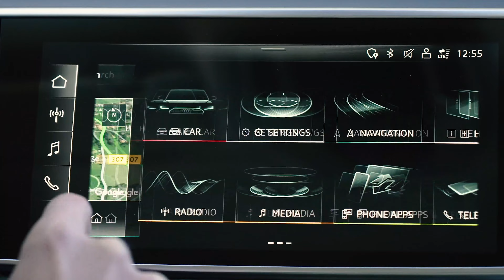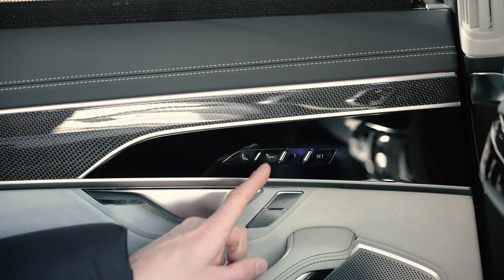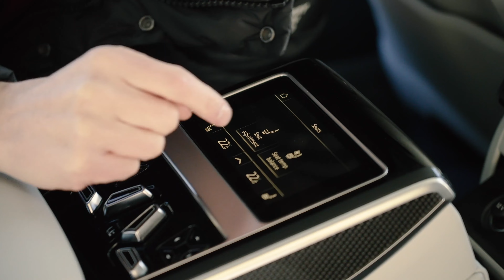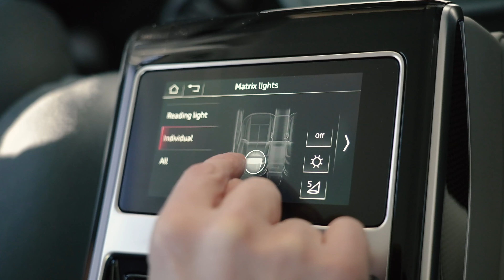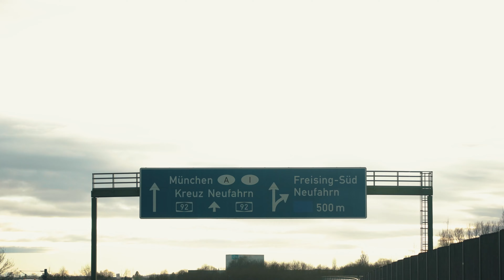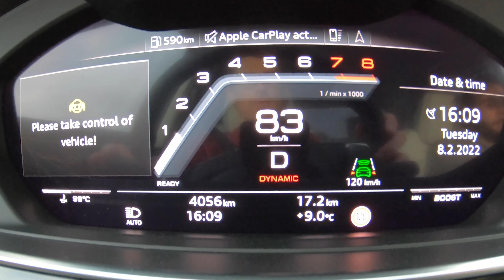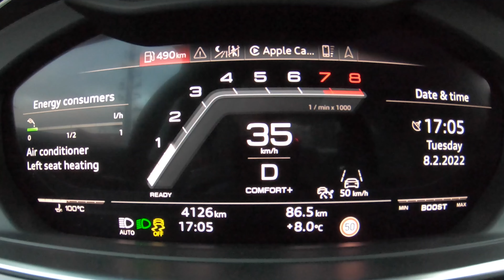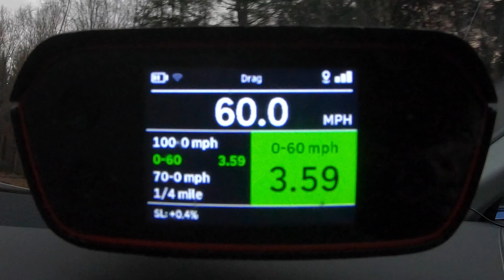Recenzja nowego Audi S8 na niemieckiej autostradzie!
Oto nowo zaktualizowane Audi S8, a Mat jest na misji, aby sprawdzić, czy ma to, czego potrzeba, aby konkurować z BMW serii 7 i Mercedes S-Class!

Na początek zacznijmy od tego, co znajdziemy pod maską! Gama A8 zaczyna się od 3-litrowego V6, ale to S8 oferuje o wiele więcej. Znajdziesz tu 4-litrowe twin-turbo V8, które może dostarczyć 571 KM mocy i niesamowity moment obrotowy 800 Nm!

Nawet jeśli jest dość ciężki, ten luksusowy behemot może podobno osiągnąć 60mph w zaledwie 3,8 sekundy! Ale z drugiej strony, to minimum, którego można się spodziewać po samochodzie, którego cena wywoławcza wynosi ponad 100,000 funtów...

I oczywiście, jeśli chodzi o wnętrze, wiesz, że będziesz traktowany z wysokiej jakości materiałów w całym. Oczywiście, nie zmieniło się zbyt wiele w porównaniu z poprzednią wersją, ale to nic złego! Od deski rozdzielczej po mechanizm zamykania środkowego fotela z tyłu (zaufaj nam w tej kwestii) - to jedno z najbardziej luksusowych wnętrz w okolicy.

Pytanie tylko, czy nadszedł już czas, aby ludzie wybrali S8 zamiast Klasy S i Serii 7? Będziesz musiał trzymać się Mat, aby dowiedzieć się!

Rozdziały
00:00 Intro
00:42 Wygląd zewnętrzny
02:33 Cena
02:40 Wnętrze
04:11 Tylne siedzenia
05:42 Bagażnik
06:17 5 irytujących rzeczy
08:10 5 fajnych rzeczy
10:42 Silniki
11:35 Niemiecka autostrada
14:28 Jazda po mieście
16:39 0-100 km/h
17:05 Werdykt